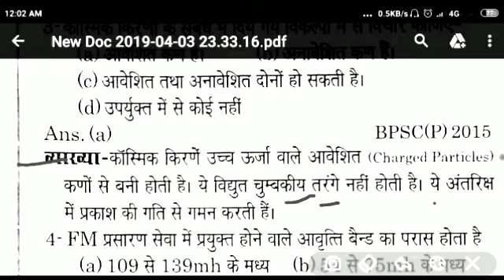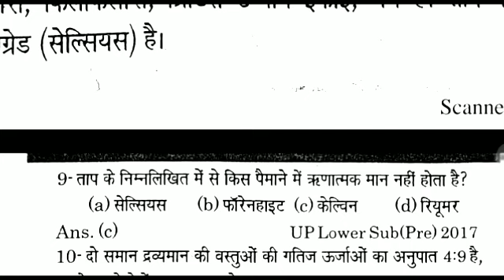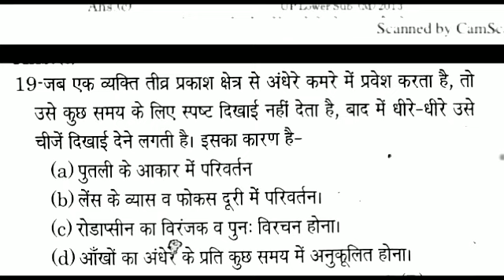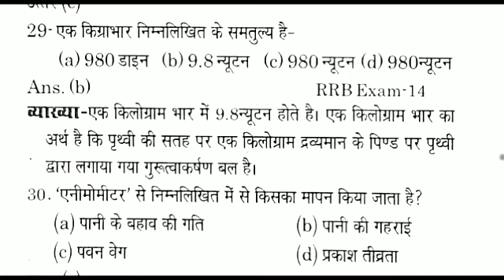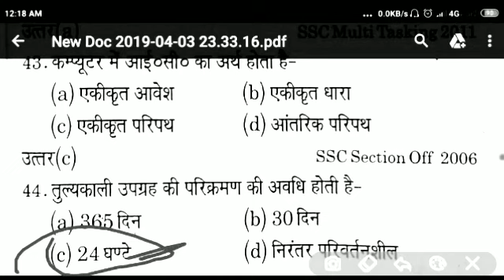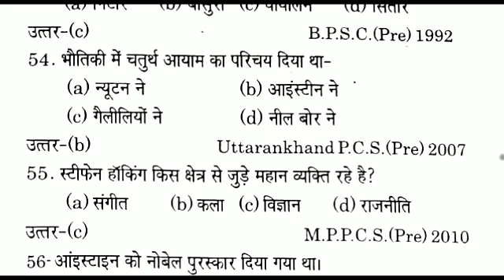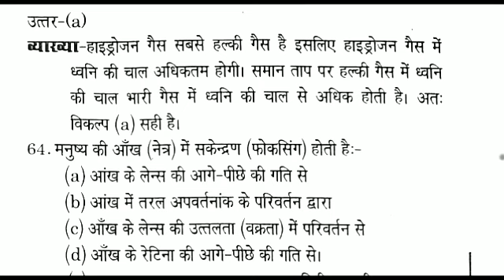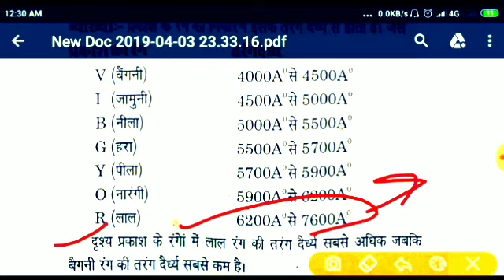UPSSSC लोअर PCS जूनियर असिस्टेंट //SCIENCE TEST//सामान्य विज्ञान//भौतिक विज्ञान 70 प्रश्न जो बार-बार